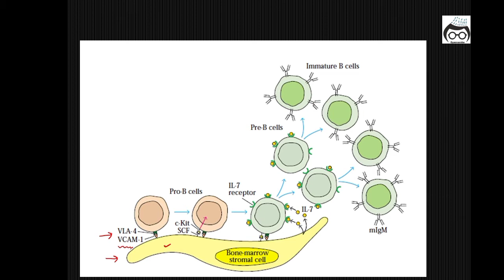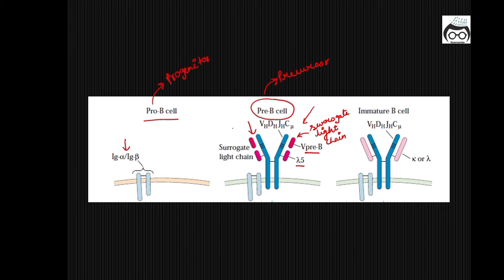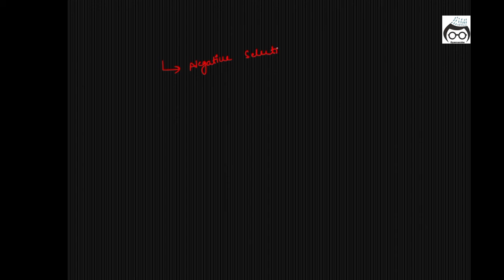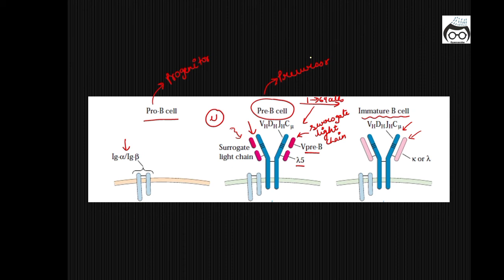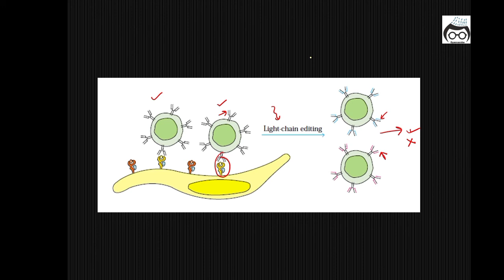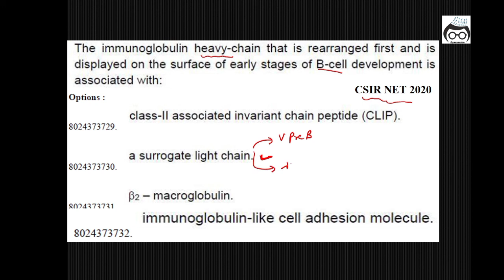B-CELL MATURATION || IMMUNOLOGY || CSIR NET|| GATE DBT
TOPIC:- B-CELL MATURATION